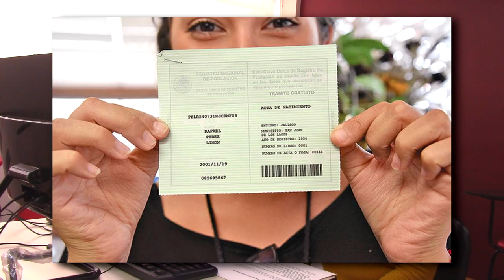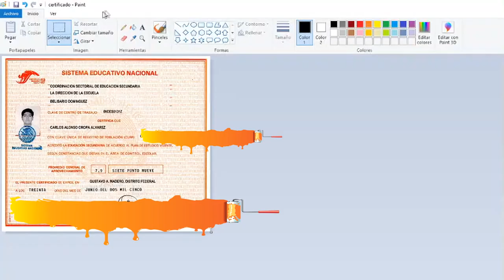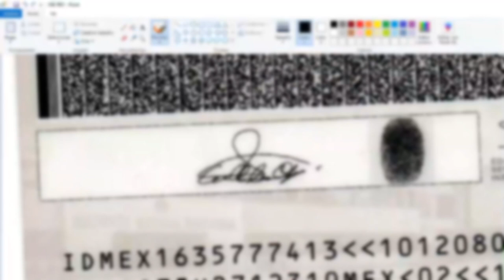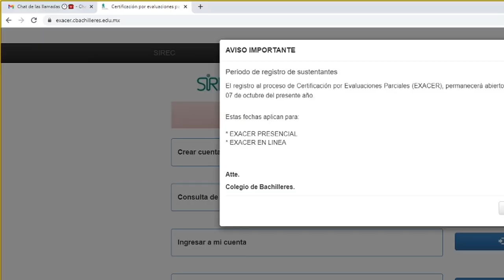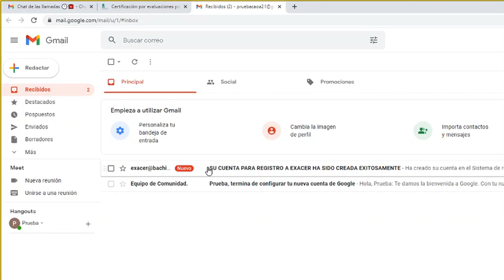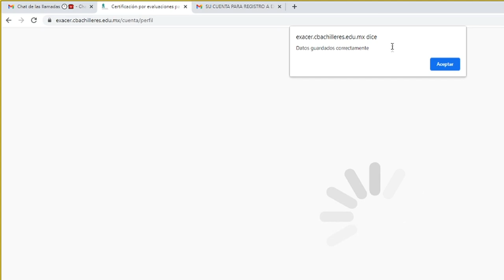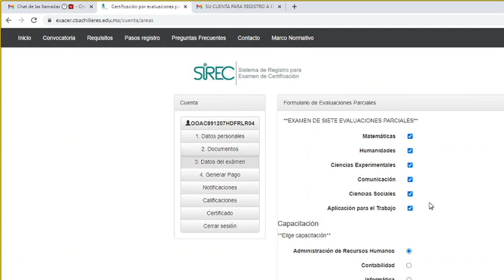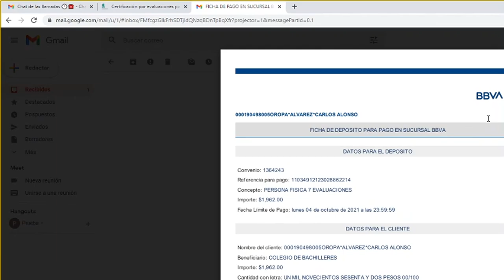TUTORIAL | Registro EXACER COLBACH | ¡ACTUALIZADO!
Te enseñamos cómo escanear tus documentos correctamente, a dónde tienes que enviarlos, cómo generar tu ficha de pago y todo lo que necesitas para hacer tu registro al EXACER - COLBACH y terminar la prepa en un examen de manera fácil, rápida y que sí funciona.

Prepárate con expertos para el examen EXACER COLBACH con Kubus Educación y su CURSO con el PROGRAMA DE ENTRENAMIENTO INTENSIVO (PEI) EN RESOLUCIÓN DE REACTIVOS.

NUESTROS CURSOS:

COLBACH, UNAM, UAM, IPN
PREPA EN UN EXAMEN PARA MENORES DE EDAD
COMIPEMS, SECUNDARIA INEA

NUESTROS PLANTELES:
SATÉLITE
LINDAVISTA
MOCTEZUMA-AEROPUERTO
PATRIOTISMO
ALBERCA OLÍMPICA
MIRAMONTES